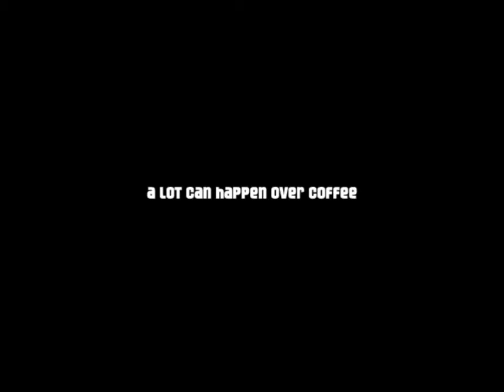Cool Glasses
Coffe day Xray Commercial  :)